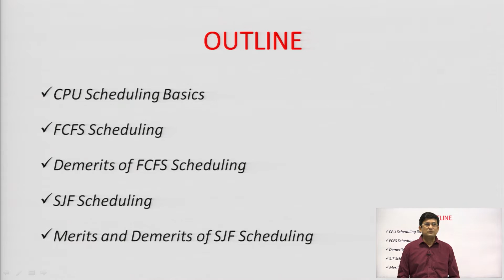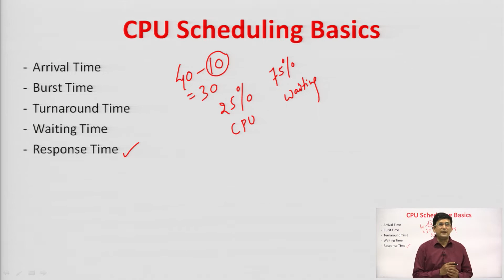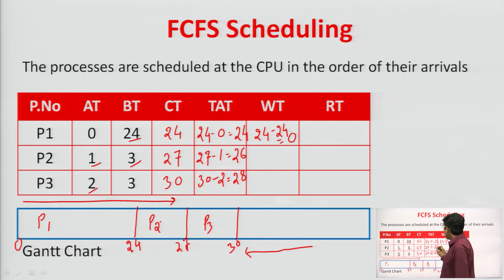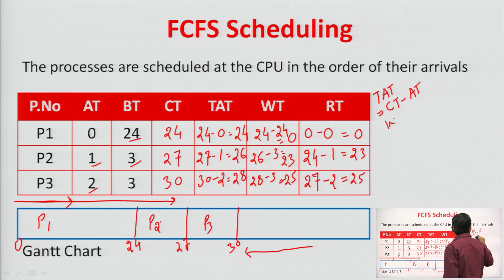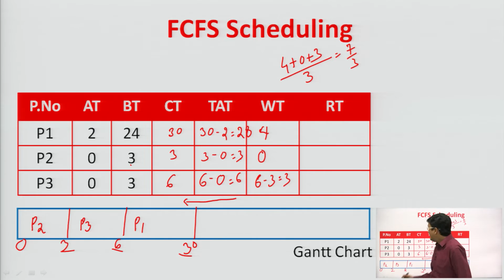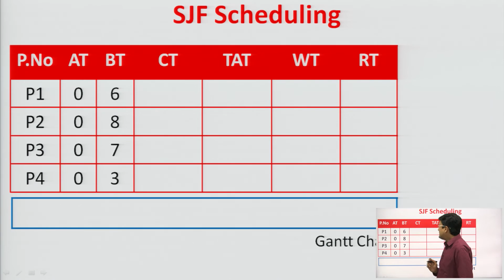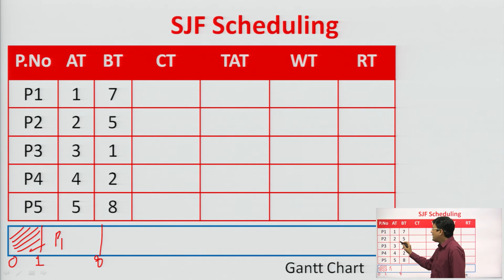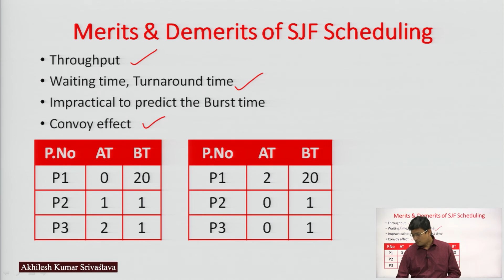Operating Systems | FCFS, SJF CPU Scheduling Algorithm | AKTU Digital Education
Operating Systems | FCFS, SJF CPU Scheduling Algorithm |